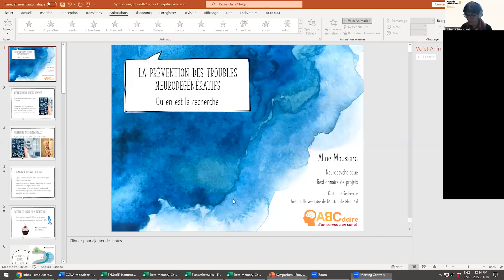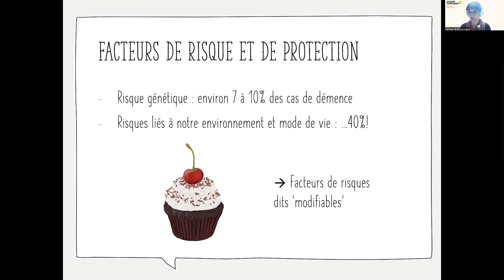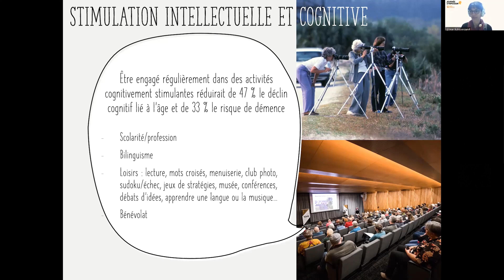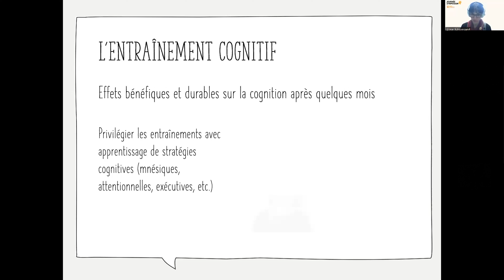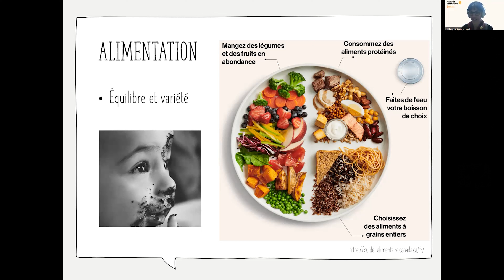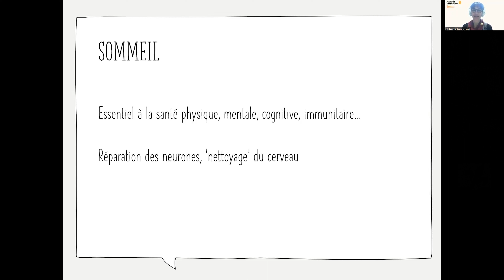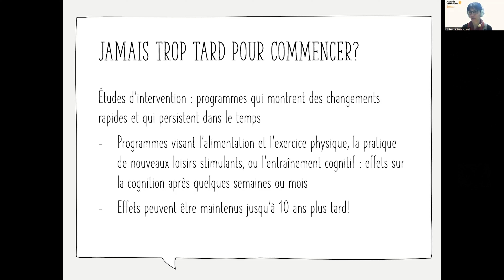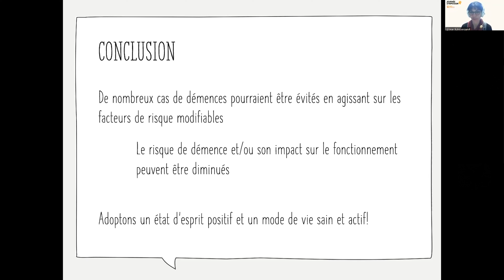Aline Moussard - Journée Symposium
Ce webinaire sur le thème de la prévention des troubles neurodégénératifs majeurs, regroupés le plus souvent sous le terme démence, abordera le concept de "réserve cognitive", une découverte scientifique qui explique que certaines personnes sont moins sujettes que d'autres au développement de ces pathologies. Il présentera les principaux facteurs de risque modifiables et les facteurs de protection les plus prometteurs, selon la recherche récente. Il vous convaincra que diminuer son risque de démence est à la portée de tous, et qu'il n'est jamais trop tard pour adopter des habitudes de vie et pratiquer des activités propices à un cerveau en santé !